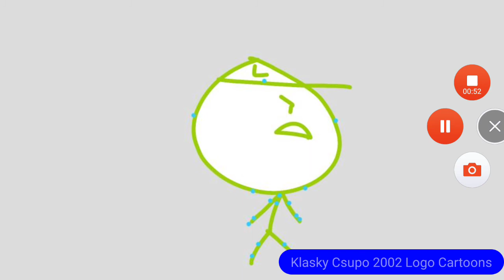Pull The Lever Xilam